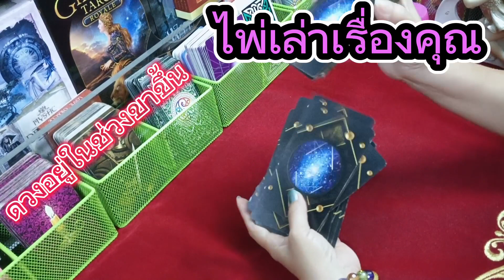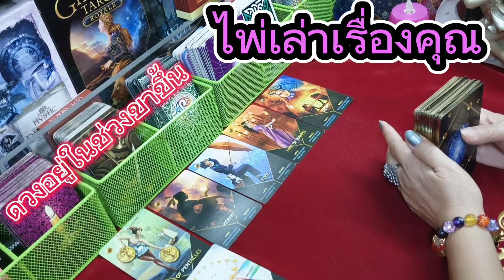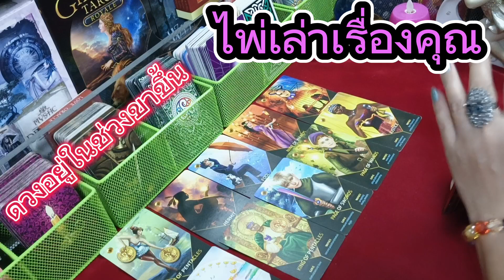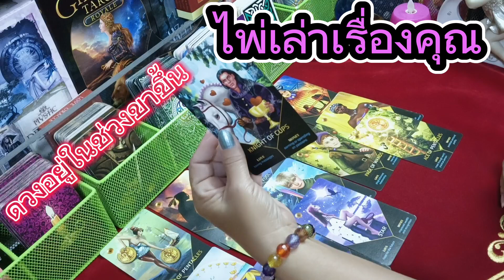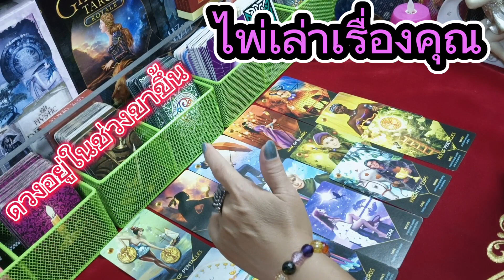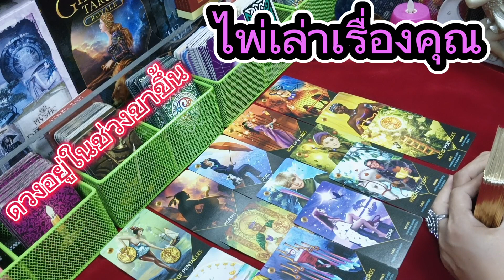Random💐ไพ่เล่าเรื่องคุณ